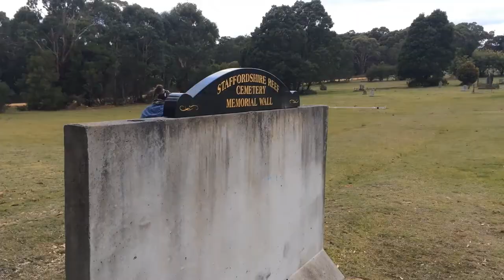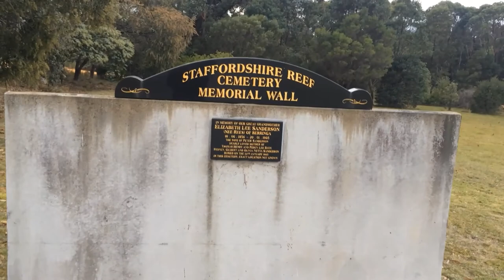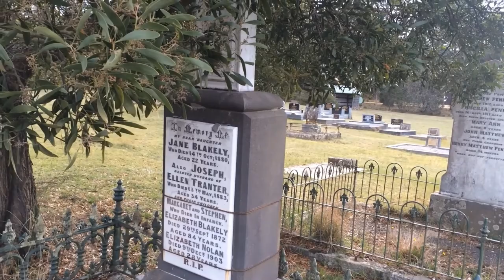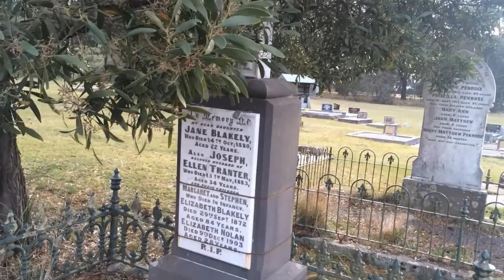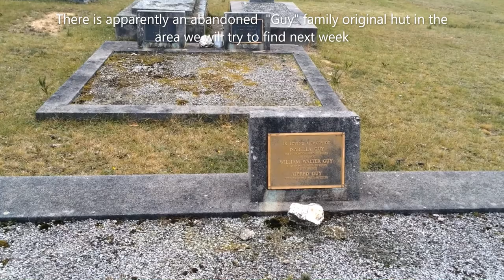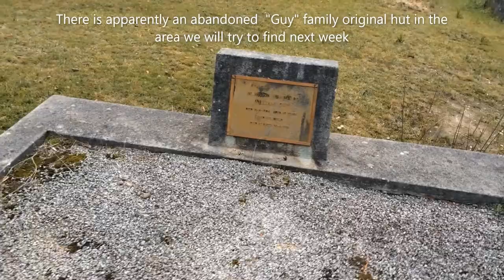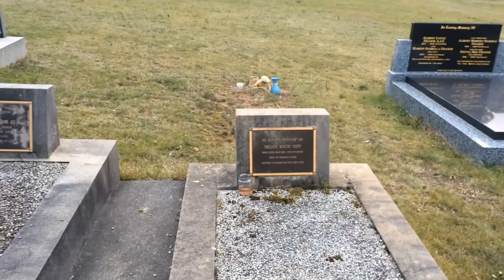Staffordshire Reef Cemetery explore #2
Staffordshire Reef gold field has a lot of mid to late 1800's history. We explore this its cemetery which was once in a thriving gold mining town community, which became abandoned by 1914. All that is left are a few scattered farms and a hand full of homes, Some belonging to descendants of the the 1800's miners living still in the greater area.